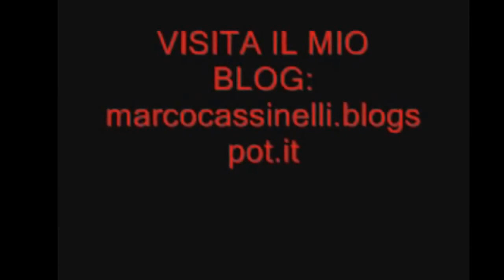Pastore tedesco VS Pit Bull killer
In questo simpatico video dal titolo ironico, è in evidenza l’equilibrio di Gordon, che come al solito dimostra una totale assenza di aggressività, ansia o altro. Inoltre pur essendo un maschio si comporta con il cucciolo in modo esemplare, interagendo con lui con delicatezza e controllo.
Ho scelto di avere un Pit Bull  , per dimostrare che questa razza non è inaffidabile e pericolosa come dicono in molti, “compresi alcuni addestratori”. Ma è anche vero che il pitbull, così come tante altre razze, essendo più impegnative di altre richiedono un impegno costante da parte del proprietario, ed anche una buona esperienza da parte di quest’ultimo.
Vedere video come questo spesso spinge persone incoscienti a provare le stesse cose con il proprio cane senza pensare alle conseguenze. Gordon è un cane equilibrato che ogni giorno è stimolato e allenato per essere pronto ad affrontare ogni situazione e mantenere sempre un atteggiamento calmo ed assertivo. La scritta che precede ogni mio video è importante, e va presa sul serio per evitare spiacevoli conseguenze che alimenterebbero le malelingue verso i cani stessi.
Ricordatevi che Gordon non è solo un pitbull, è il mio Pit Bull  .